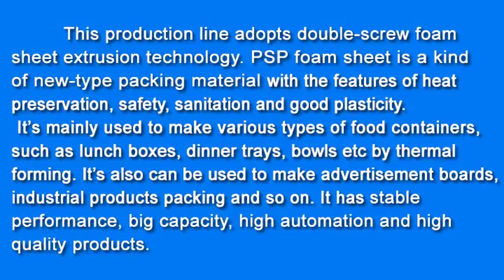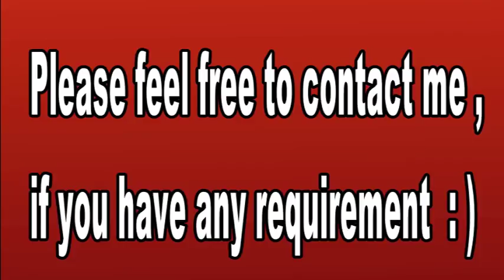Jane - Mobile/whatsapp/viber: 0086 13792591758 -eps foam sheet production line(typsp90/120)